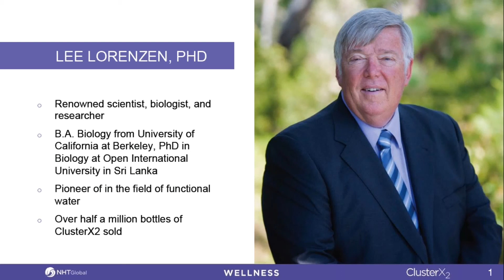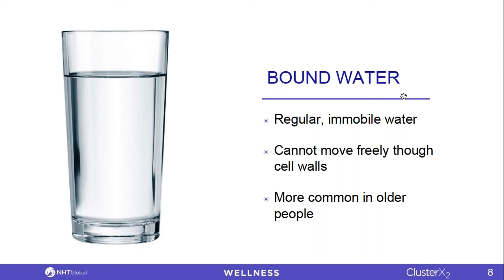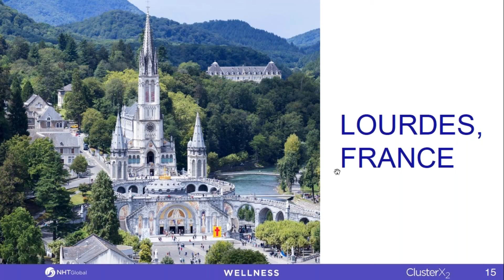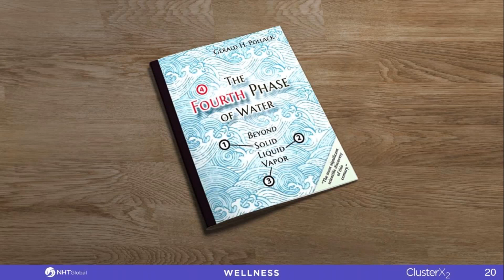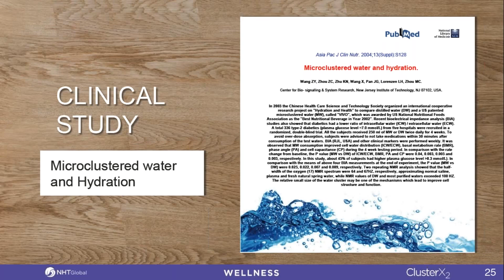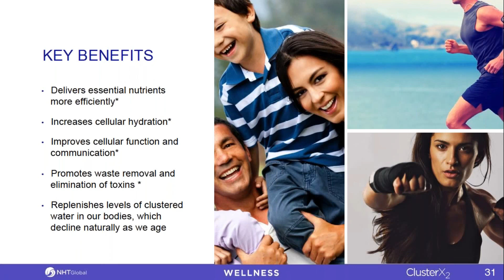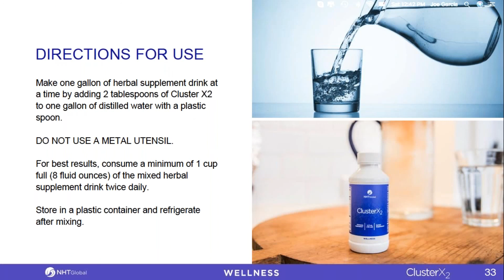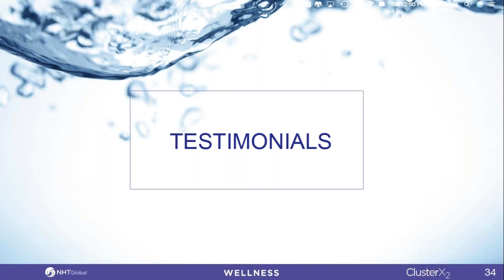CLUSTER WATER 💧 NHT INDIA 🇮🇳 LAUNCH 2021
sarfraz khan
Life  Coach 🚀 Indian - Entrepreneur 🇮🇳🙏
Empowering People To Leaderships 🍸
Be The Change - Team Eagles